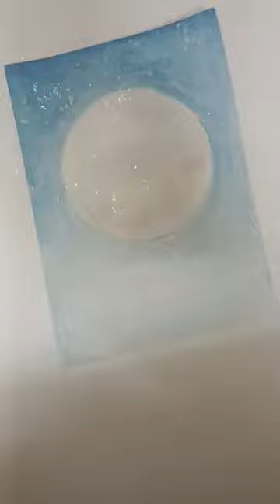Moon Painting moon paint water sheet#scenery#shorts